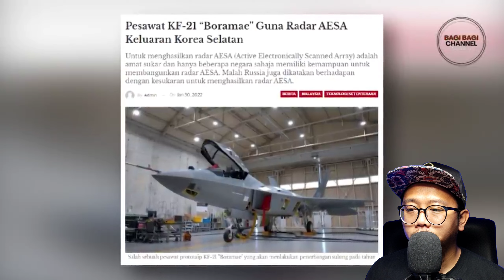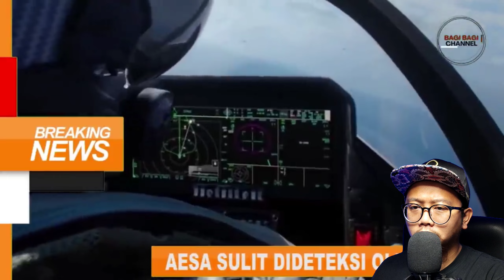Indonesia Bakal meluncur ke Peringkat 6 Dunia Selepas Monster Udara AESA di KF-21 Diprediksi Korsel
Assalamualaikum Gaiss
Indonesia Bakal meluncur ke Peringkat 6 Dunia Selepas Monster Udara AESA di KF-21 Diprediksi Korsel  | 🇲🇾 REACTION

Jangan lupa gaiss untuk memberi sokongan kepada musa channel di Page FaceBook - musa channel

BAGI BAGI